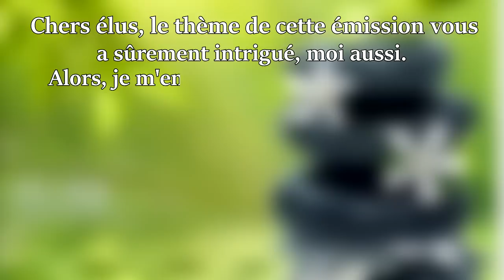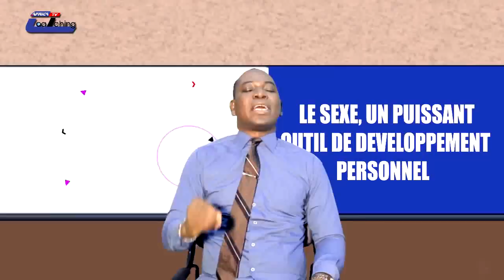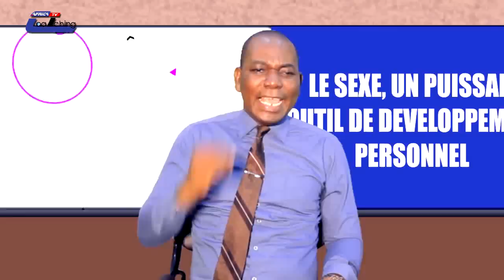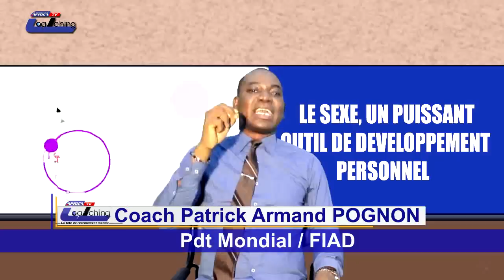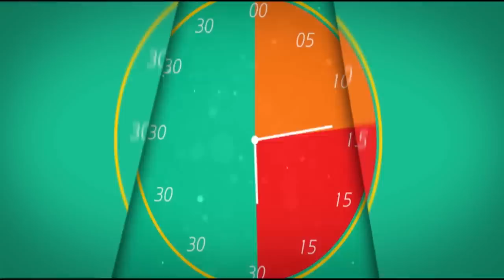Tonus Matinal du 28/02/19 : LE SEXE , UN PUISSANT OUTIL DE DÉVELOPPEMENT PERSONNEL